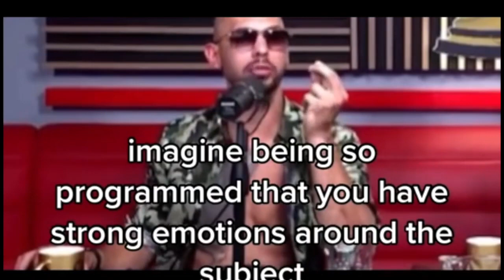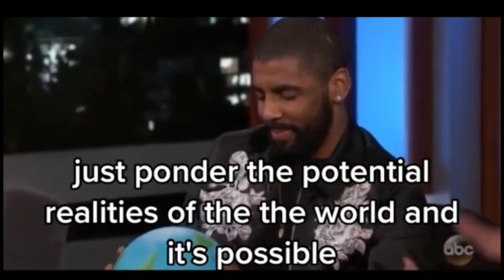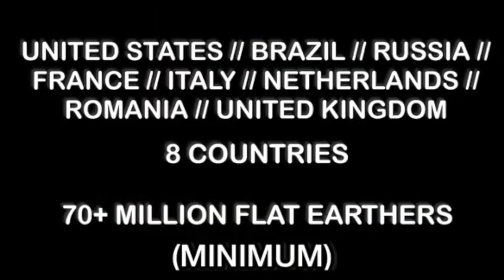The Earth is Flat